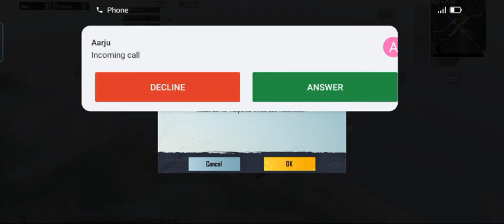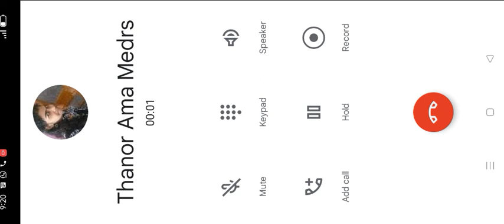Ak777 yt mohan